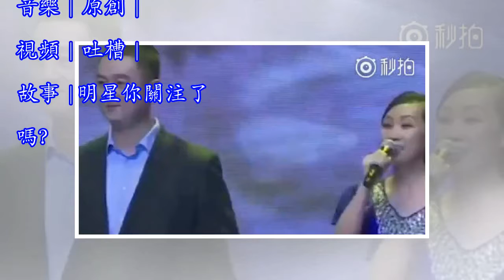華語樂壇第一假唱慘案，哈哈哈哈哈哈哈哈哈笑skr人！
新疆OU部落你有186位好友已關注▼男主內心：wait wait！！！不對哎！我應該在伴舞，誰給我的話筒？？- end -女神 |男神 | 音樂 | 原創 | 視頻 | 吐槽 | 故事 |明星你關注了嗎？